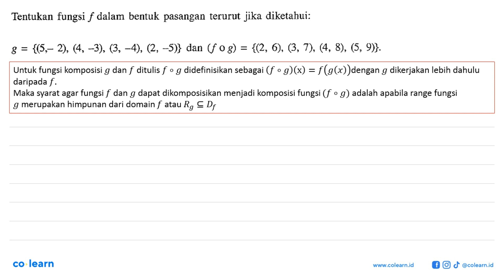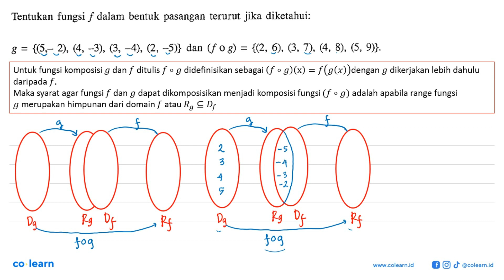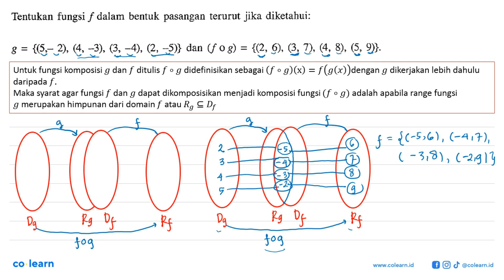Tentukan fungsi f dalam bentuk pasangan terurut jika diketahui: g = {65, 2), (4, -3), (3, -4), (2...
Tentukan fungsi f dalam bentuk pasangan terurut jika diketahui: g = {65, 2), (4, -3), (3, -4), (2, -5)} dan (f 0 g) {(2, 6), (3, 7), (4, 8), (5, 9} =

Topik atau Materi: Komposisi Fungsi - Fungsi - KALKULUS - Matematika Kelas 10 SMA - K-13 revisi

00:00 : Bedah Soal
01:00 : Konsep, rumus dan pengertian Komposisi Fungsi
01:18 : Langkah penyelesaian soal
03:59 : Jawaban akhir
04:29 : Penutup